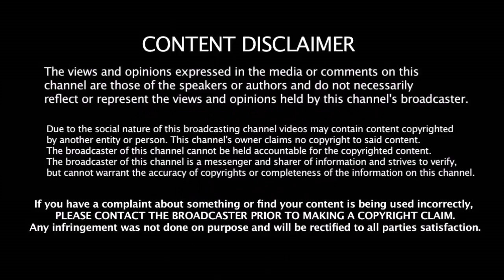ஒரு நாள் போட்டியில் அதிக SIX - அடித்த வீரர்கள் | Most Sixes by Batsman in ODI Match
ஒரு நாள் போட்டியில் அதிக SIX - அடித்த வீரர்கள் | Most Sixes by Batsman in ODI Match | Cricket Records